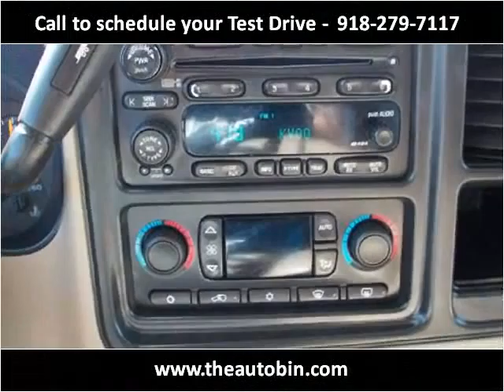2004 GMC Yukon Used Cars Broken Arrow OK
This 2004 GMC Yukon is available from The Auto Bin.